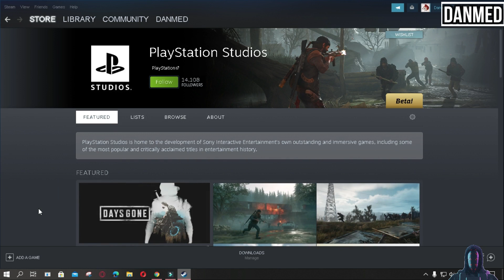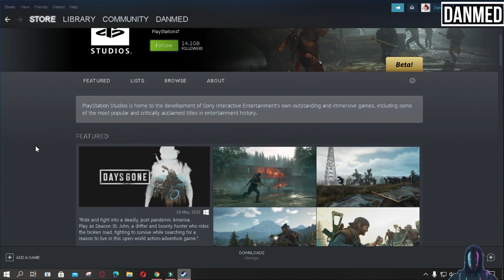Steam العاب بلايستيشن اصبحت متاحة على متجر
سوني من ناحيتها اكدت انها تعمل على جلب المزيد من حصريات بلايستيشن الى منصة PC وقد بدأت باتخاذ هذه الخطوة منذ نهاية الجيل الماضي وبداية الجيل الجديد حيث اطلقت في السابق لعبة Horizon Zero Dawn التي تعد اولى الحصريات المطلقة لمنصة بلايستيشن ومن استيديوهات بلايستيشن التي تصدر على PC وتبعتها لعبة Days Gone التي ستتوفر بعد ايام قليلة.